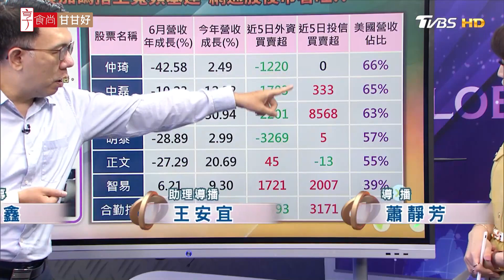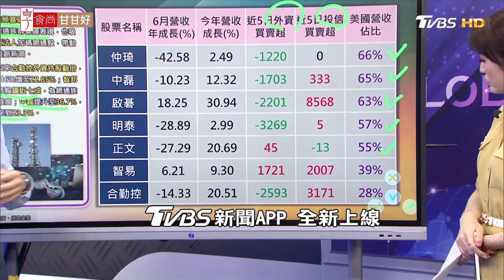各國補貼寬頻基建 外資持股增 網通成市場新寵兒？| 金臨天下 20230713